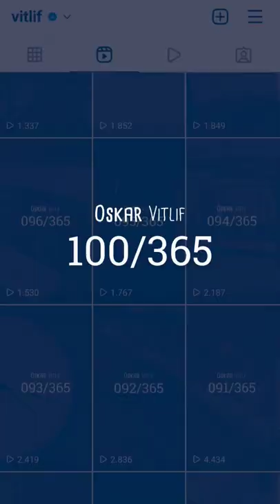Vlog Nummer 100 | 100/365